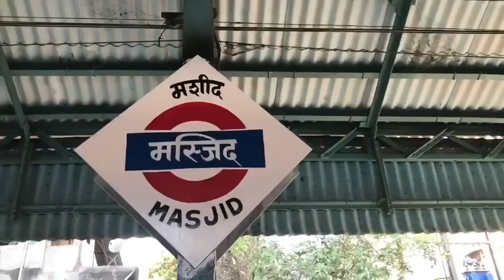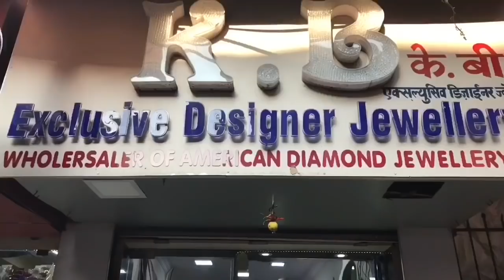Masjid Market -1 of the cheapest & wholesale markets- from Rs.10, Jewellery, leather jackets, wallet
Masjid Market is famous for good quality dryfruits at wholesale rate, clothes, artificial jewellery, It has many whole sale markets nearby.

🌹Take a look at my some of my most popular videos on Mumbai & other Markets:-